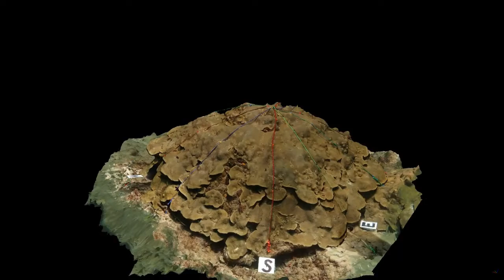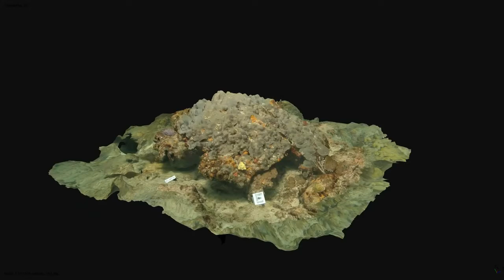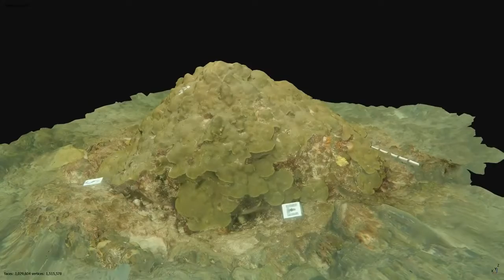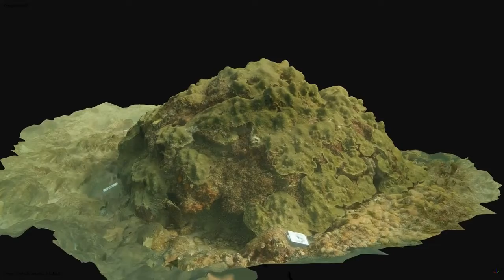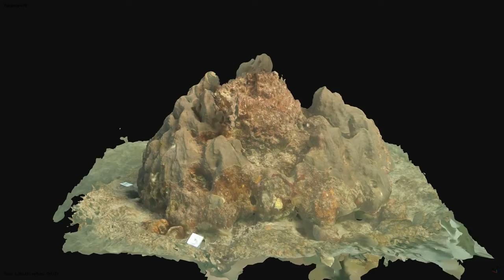Large Coral 3D